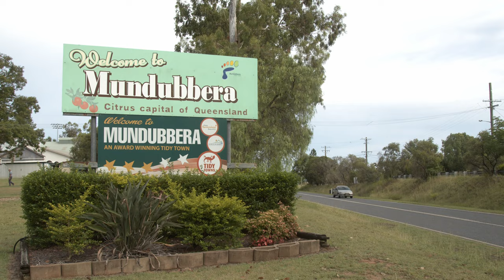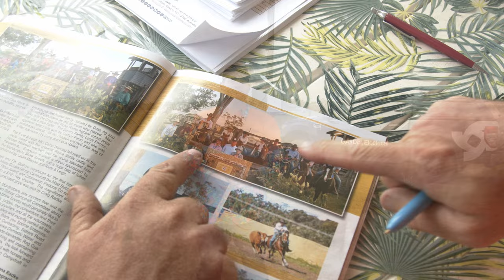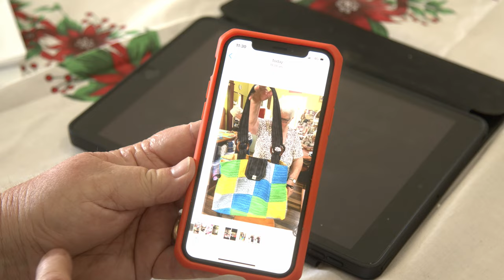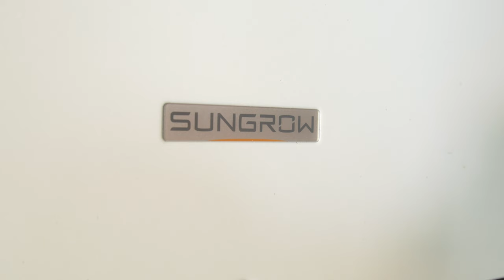Cattle Country full film | Mundubbera, Queensland – Australia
Cattle Country is a short film about a Queenslander family moving to Mundubbera and starting a new farming life with quality solar on roofs and farmland.

The 126.6 kW project consisted of one 6.6 kW residential system on the roof, and a V-shaped ground mount array (3 X 40 kW systems) to source a balanced solar production through the day comprising of Canadian Solar HiKu panels.

The film shows what a sustainable property looks like and how beautifully the green energy decision fits with the country property and surrounding landscape.

00:00 Moved to Mundubbera
00:49 Equipment on the Farm
01:20 Reached out to the installer
01:38 Load Assessment
02:15 The Solar System
02:44 Meters
03:21 Solar Modules
03:54 Solar Mounting
04:42 Unique Angled Array
05:14 Inverters
06:26 Monitoring
07:22 Move Forward with Solar
07:51 The Tidy Town Community